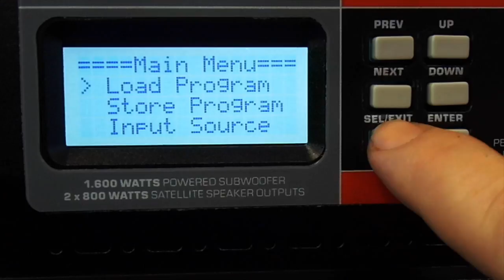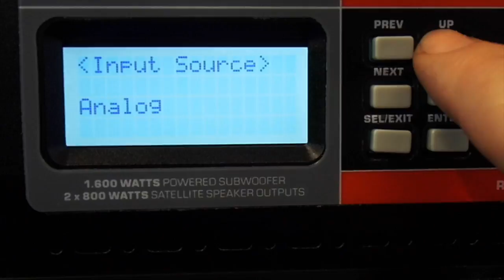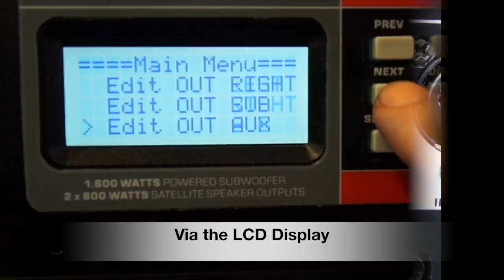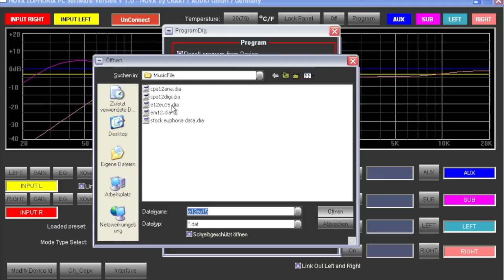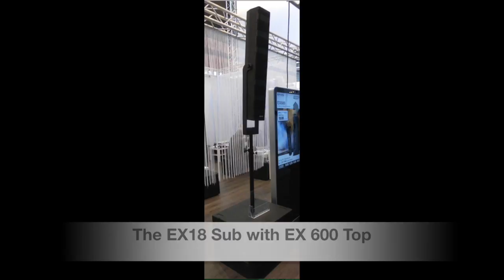Euphoria 315 Sub Review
Nova Euphoria 315 sub Review